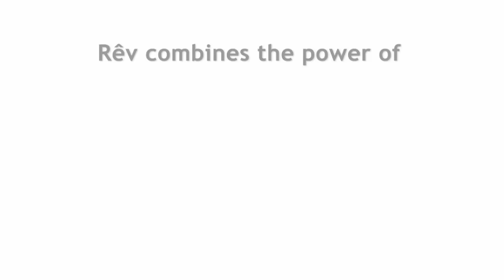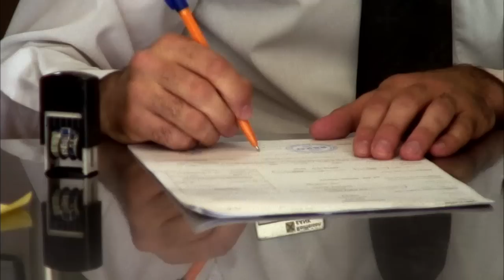Rev - MPOWER Labs, Kosovo 2010 - Students of the World